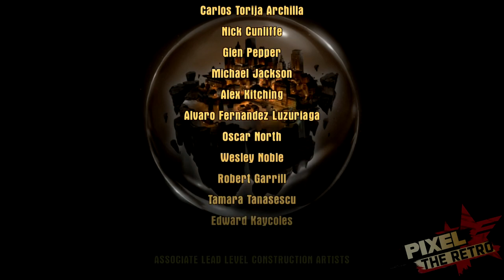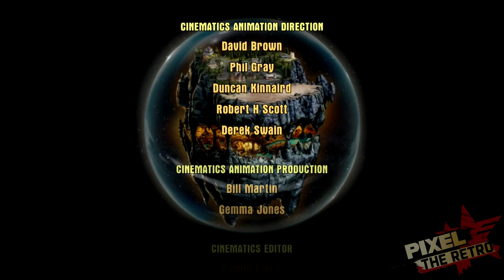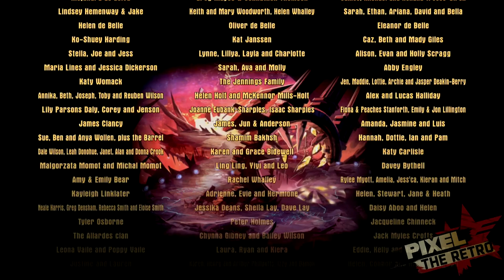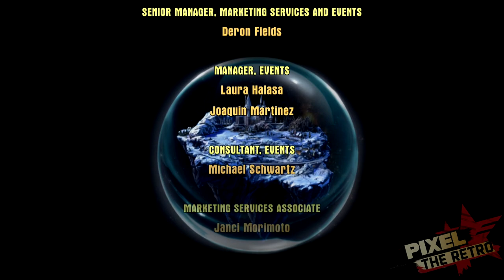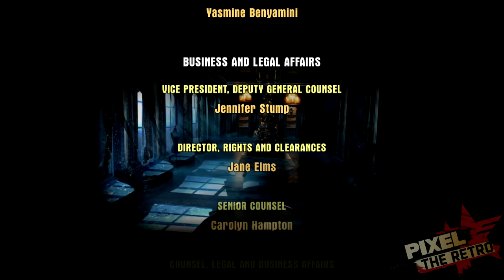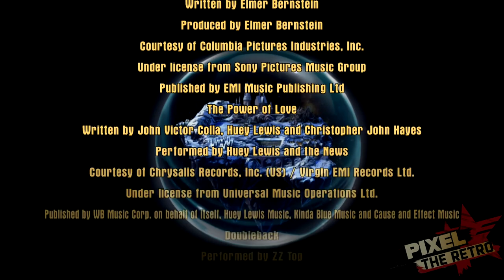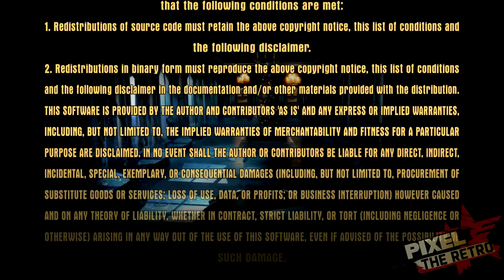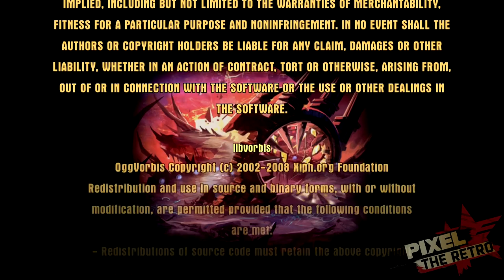Zagrajmy w LEGO Sonic Dimensions Odc.3 [FINAŁ] - Niby Chaos a jednak Iblis